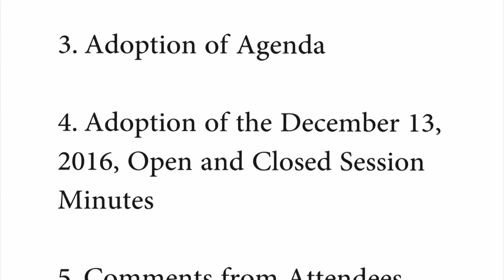HamletCityCouncil Jan 2017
The Hamlet City Council meets regularly on the 2nd Tuesday of each month at 7:00 p.m. Everyone is encouraged to attend. Meeting are held in the Council Chambers of Hamlet City Hall located at 201 W. Main Street, Hamlet, NC 28345.